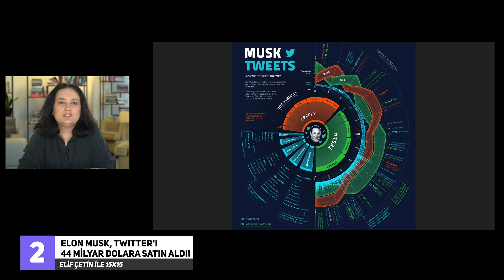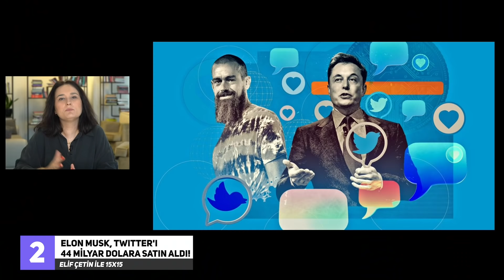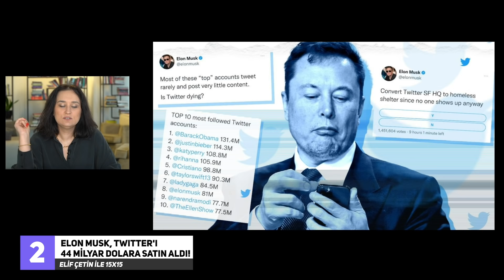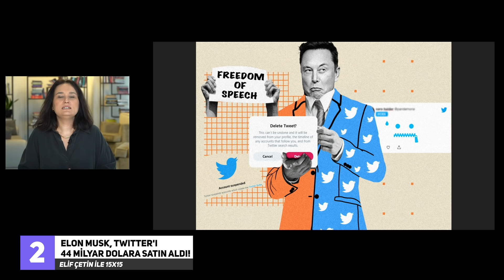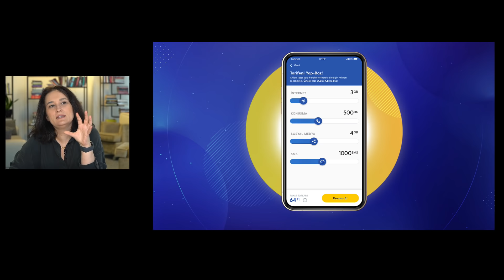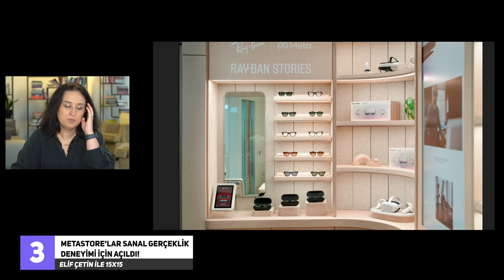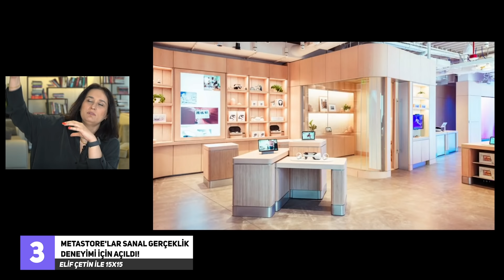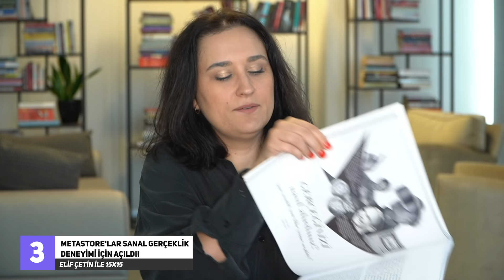ELON MUSK TWITTER'I NEDEN SATIN ALDI?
0x5ad5e27a99b1198ef3c6b2fe3046d6c0d542bb33
Solana ile destek olmak için► BMHLWsh3kUMPtXYQp35btHE8KRJaDRfkLLcApmdw83Zy
Elif Çetin ile 15x15 Trendler Programının yeni bölümüyle karşınızdayız! CERN'deki büyük hodron çarpıştırıcısı evrenin sırlarını nasıl ortaya çıkaracak? Elon Musk Twitter'ı 44 Milyar Dolara satın aldı! Bunu yaparken neyi amaçladı? Dünyada nasıl yankı buldu? Turkcell Yapboz ürünü neyi vaat ediyor? Kullanım avantajları neler? Metastore'lar gerçeklik deneyimi için açıldı! İnsanlara neleri gösteriyor?